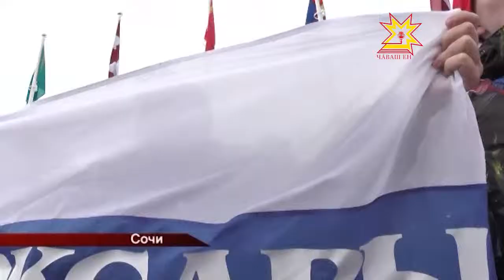Чир-чĕре пăхмасăр-çĕнтерÿ патне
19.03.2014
Олимп вăййисем иртрĕç пулин те Сочири ăмăртусен ахрăмĕ чылай вăхăт янăрĕ-ха. Олимпиадăра та, Паралимпиадăра та медальсен шучĕпе Раççей командине çитекенни пулмарĕ. Спортсменсемпе куракансем вара хула тĕлĕнмелле улшăннине палăртаççĕ. Пирĕн ĕçтеш Дмитрий Ковалев çакна хăй куçĕпе курма пултарчĕ. Паралимпиадăн юлашки кунĕсене Сочире ирттерчĕ вăл.